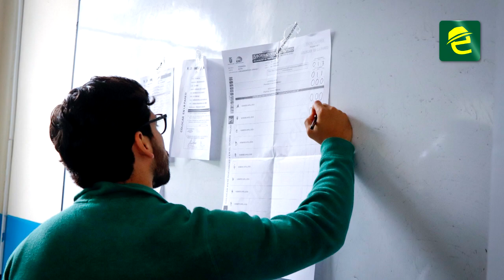El 13 de agosto se desarrollará un segundo simulacro electoral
[ELECCIONES 2023] ATENCIÓN: MoronaSantiago, el Primer Simulacro Electoral se realizó en el recinto emblemático Unidad Educativa Don Bosco y en el Centro de Procesamiento Electoral (CPE) de la ciudad de Macas.
El acto contó con la presencia de los vocales de la Junta Provincial Electoral de Morona Santiago, delegados de las organizaciones políticas, personal electoral, Policía Nacional y Fuerzas Armadas.

El objetivo de esta actividad fue comprobar el funcionamiento de una Junta Receptora del Voto en las cuatro fases: instalación, sufragio, escrutinio y embalaje. Se escrutaron un total de 20 papeletas por dignidad y Consulta Popular del Yasuní. Además, se cumplió con la ejecución y evaluación de los procedimientos establecidos para los 15 Centros de Digitalización de Actas (CDA), 19 recintos no CDA y transmisión de actas de escrutinio en el Sistema Informático de Escrutinios y Resultados (SIER), con el 100% de actas de la dignidad de binomio presidencial.

Durante el Simulacro Electoral se simuló la toma de recinto electoral, para poner en práctica el plan de riesgos y contingencias. Según el Calendario Electoral, el Segundo Simulacro Electoral está planificado para el próximo domingo 13 de julio.